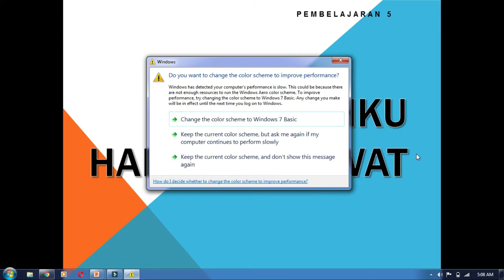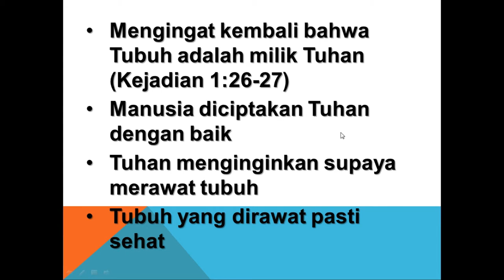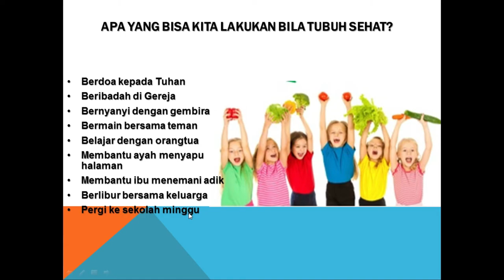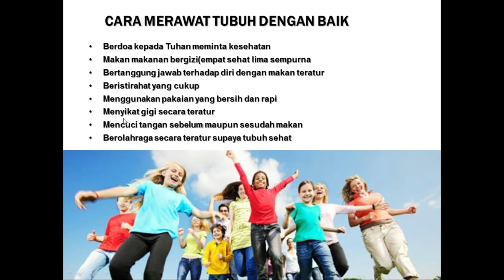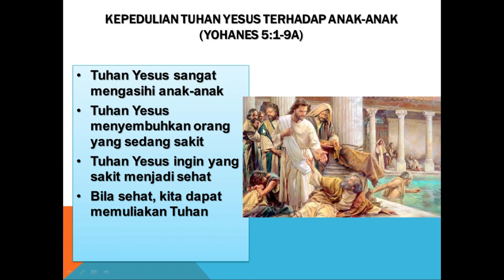PBM 5 ||Tubuhku harus kurawat ||Kls 1